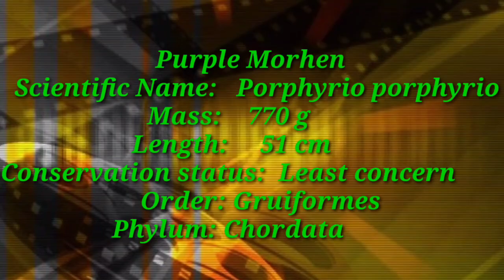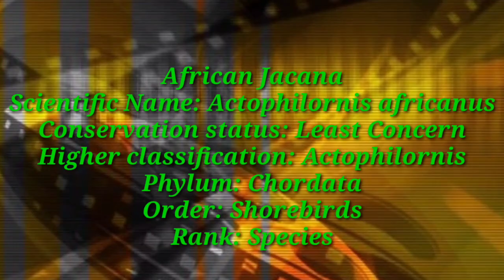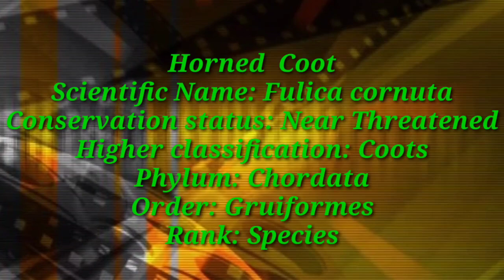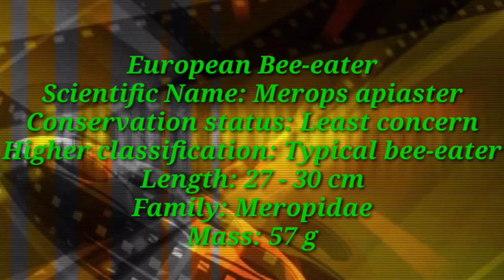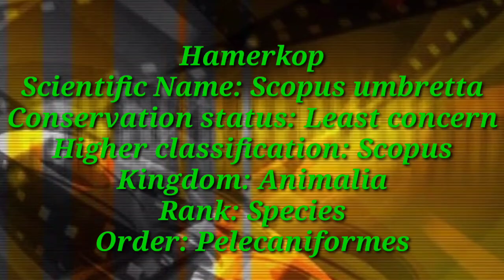15 Types of Birds Nests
Bird nest is the spot in which a bird lays and incubates its eggs and and raises its young

Although the term popularly refers to a specific structure made by the bird itself

Not all birds species build or uses a nest

Most birds build a new nest  each year

Some birds refurbish their old nest

They nest may also form a part of the courtship display

The technique used to construct a scrape nest varies slightly depending on the species

Bird nests are also built by humans to help in the conservation of certain birds

Artificial nest, such as nest boxes, are an important conservation tool for many species

Some species of birds are considered nuisances when they nest in the proximity of human habitations

Than you for watching guys ❤️